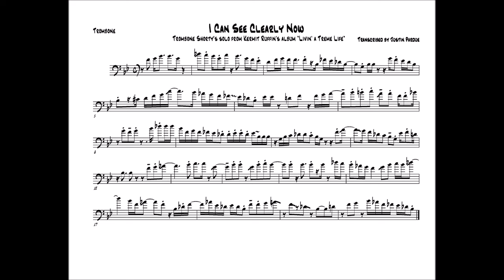Trombone Shorty - I Can See Clearly Now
Here's my transcription of Trombone Shorty's trombone solo on "I Can See Clearly Now" from Kermit Ruffins' album "Livin' a Treme Life"